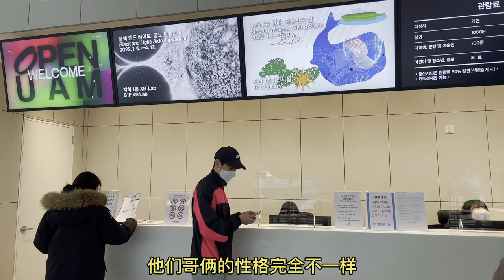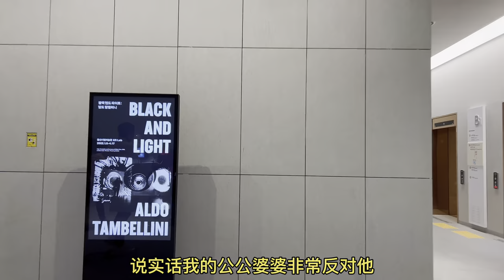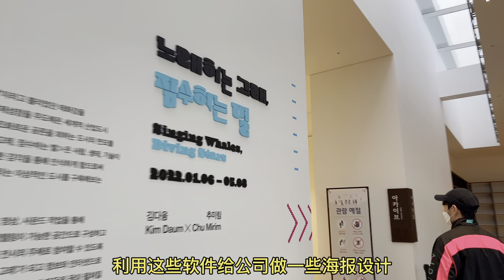三十歲的韓國大伯哥，特立獨行！退學、放棄好工作，公婆啥反應？【韩国媳妇由美】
三十歲的韓國大伯哥，特立獨行！退學、放棄好工作，公婆啥反應？【韩国媳妇由美】这是我唯一的youtube频道，别的都是搬运账号，请注意区分哦~
80後山東姑娘遠嫁90後韓國小歐巴，每天更新幸福生活。
韩国媳妇 韓國媳婦 本頻道內的所有影片和素材均已合法合規，絕對遵守youtube社群準則